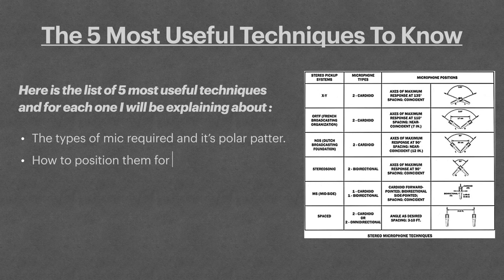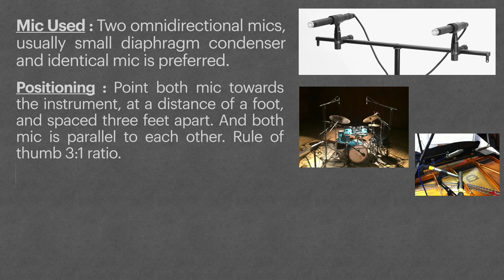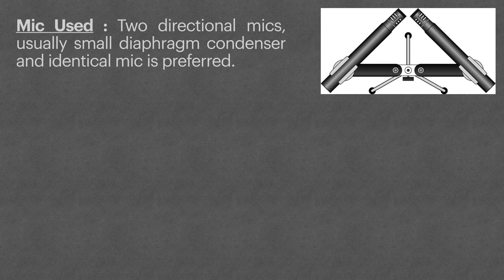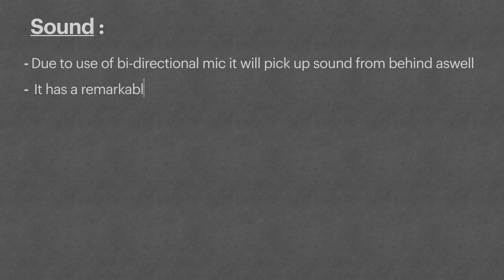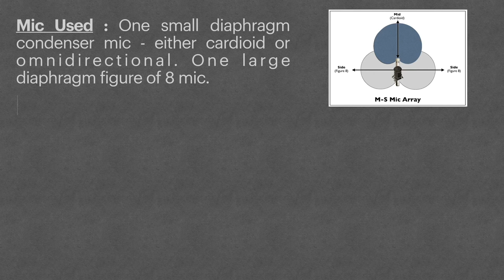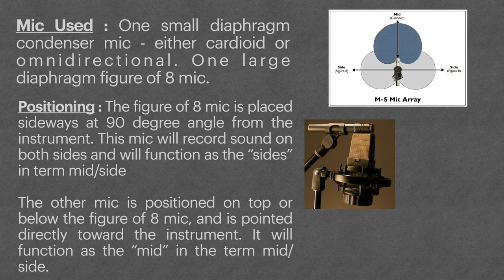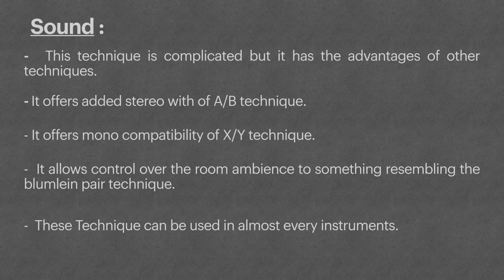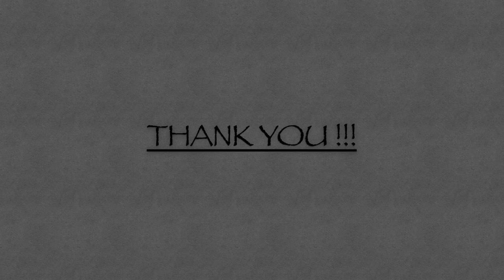Stereo Recording Techniques (Nepali)